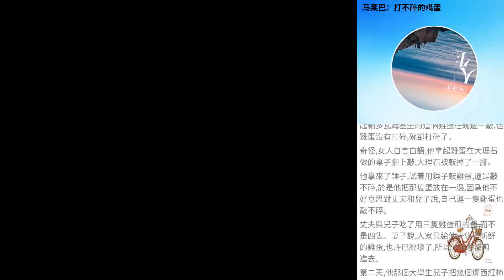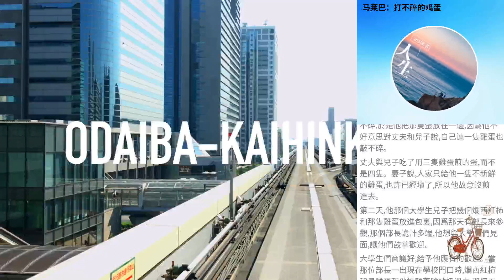馬萊巴：打不碎的雞蛋